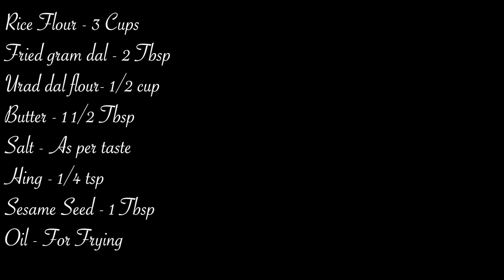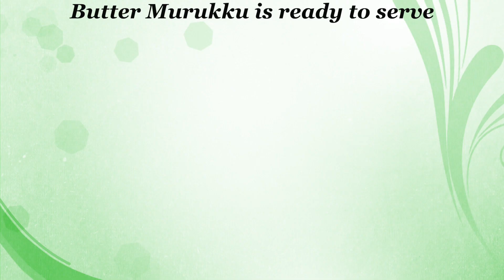Butter Murukku & Chekkalu|Butter Chakli & Rice Crackers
Ingredients For Butter Murukku
*Rice Flour - 3 Cups
*Fried gram dal - 2 Tbsp
*Urad dal flour- 1/2 cup
*Butter - 1 1/2 Tbsp
*Sesame Seed - 1 Tbsp
Steps To Be Followed:
*Heat pan and add rice flour and dry roast it well.
*Add urad dal and roast till it gets nice aroma.
*Once urad dal is cooled grind it to fine powder.
*Take roasted rice flour in a bowl then add all ingredients and mix them well.
*Add water and make dough.
*Fix the star attachment and fill the dough and make the desired shape.
*Heat oil in pan and add murukku shapes one by one.
*Flip both sides and allow to cook well till they are golden brown.
*Transfer to colander and its ready to serve.
*Butter Murukku is Ready.
Ingredients For Chekkalu:
*Rice flour - 4 cups
*Chana dal (Bengal Gram Dal) - 2 Tbsp
*Moong dal - 1/2 cup (Soaked)
*Roasted Peanuts coarsely pounded - 1/2 cup
*Garlic (Crushed) - 5 pods
*Hot Peanut Oil - 2 Tbsp
*Butter - 1 Tbsp
*Curry leaves - 10 (finely chopped)
*Add peanuts and dry roast them and crush them coarse.
*In a bowl add rice flour and all above ingredients and mix well.
*Add water and form a soft dough.
*Make small balls and form a round disc shapes.
*Heat oil in pan and add disc shapes one by one.
*Chekkalu is ready to serve.

Enjoy Cooking with Yumzap
Spread Love of Cooking!